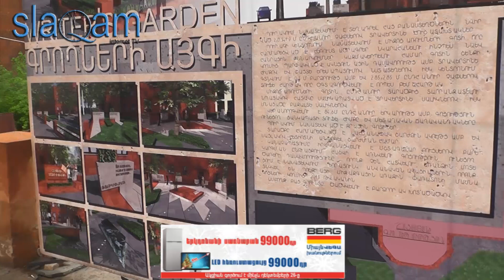slaq.am «Նոր հյուրանոցային համալիր Երևանում»